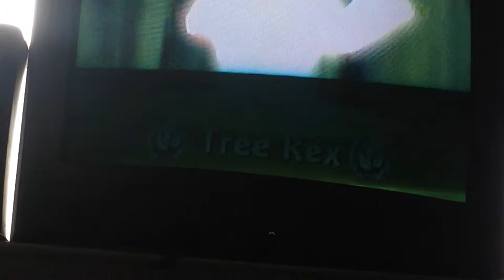Sky landers Episode 1